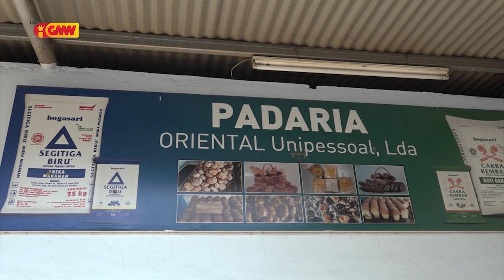AIFAESA taka Restaurante 3 no Industria 4 tanba Kondisaun la Hijene